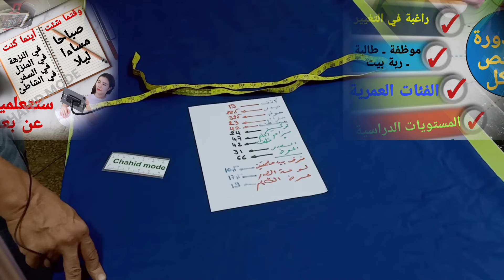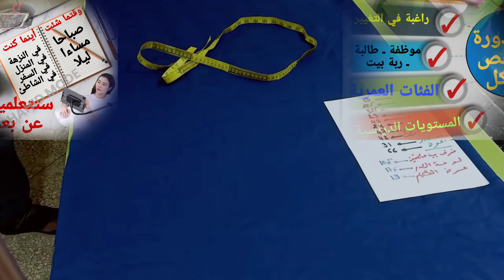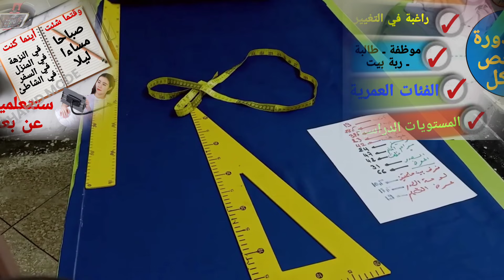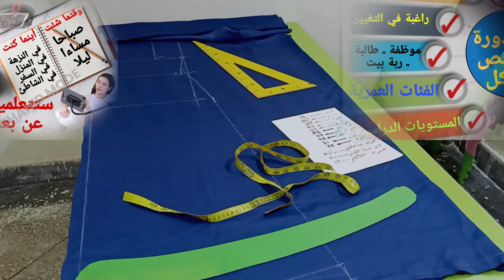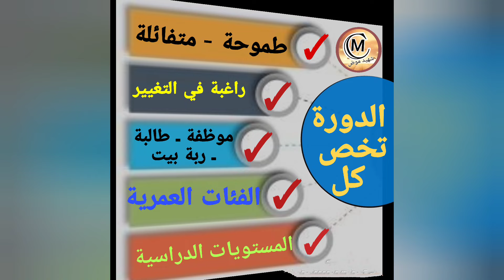جلابة سبور. بطريقة الباترون المجسم. كورساج ((corsage))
جلابة سبور. بطريقة الباترون المجسم. كورساج
نمودج من أنواع الباترون المجسم  corsage